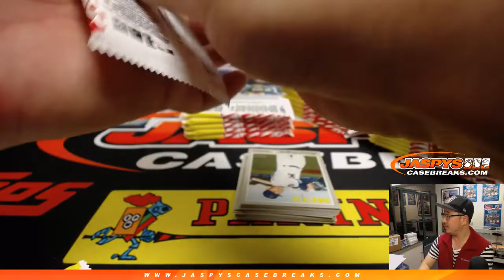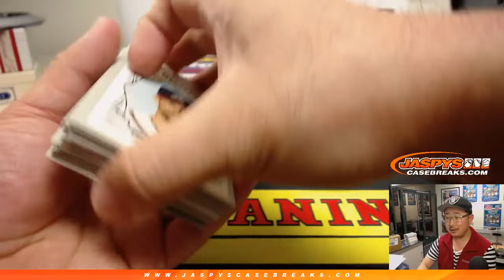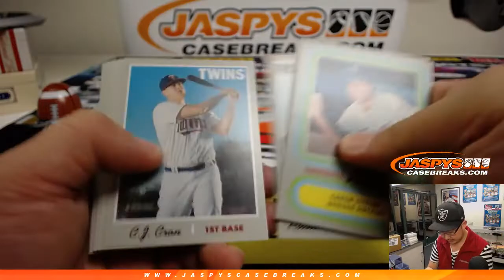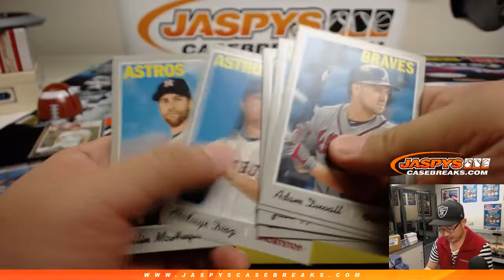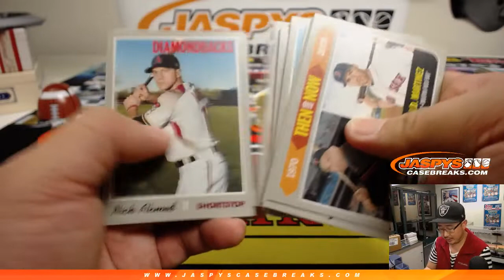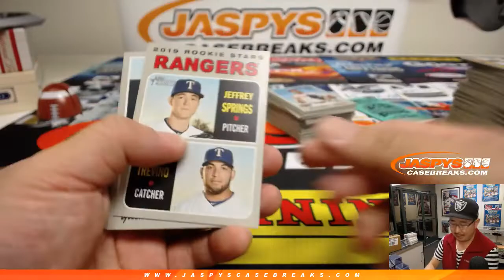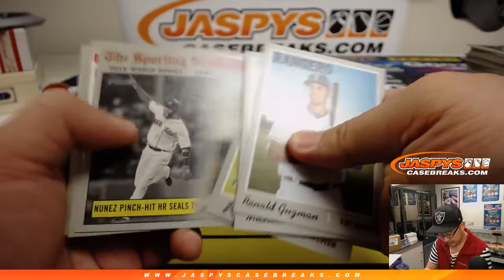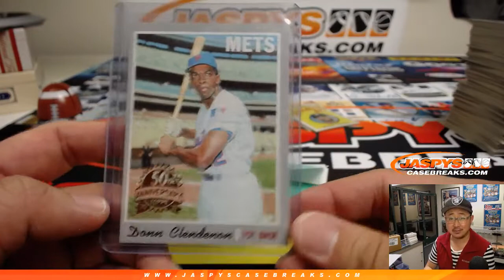F, 03/01/19 || 1Box PERSONAL (Chris N) || 2019 Topps HERITAGE Baseball (MLB)